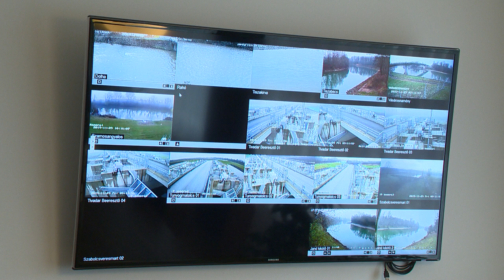Jelentősen csökken a Tisza szennyezezettsége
Jelentősen csökken a Tisza szennyezettsége egy 1,3 milliárdos beruházásnak köszönhetően - erről beszélt Áder János Vásárosnaményban szeptemberben, a Felső-Tisza vidéki hulladékmentesítési projekt átadásán. A köztársasági elnök akkor azt emelte ki, hogy a Felső-Tisza vidékén az elmúlt 15 évben jelentősen megnőtt az Ukrajnából érkező kommunális hulladék mennyisége, a beruházásnak köszönhetően azonban már az árvizek idején is be tudnak avatkozni a szakemberek, melyek akár 90 százalékos hatékonysággal is meg tudják majd tisztítani a folyót.